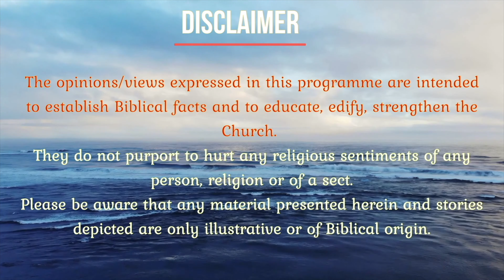#387 Daily Manna At Peniel Gospel Church : Delivered By Rev Dr J Prabhakar Ayya 4K